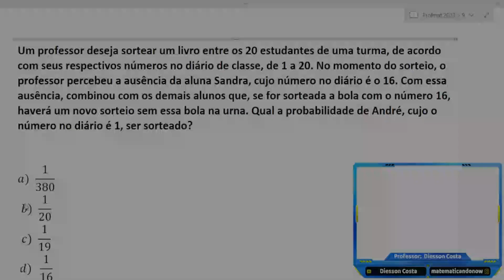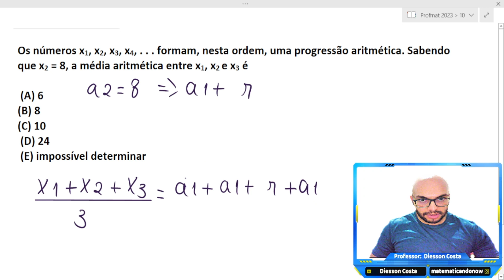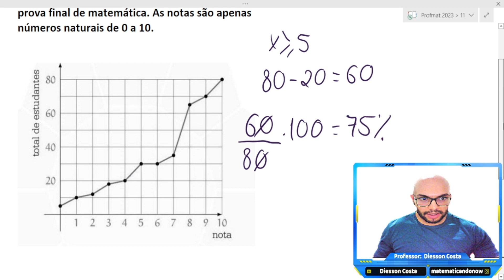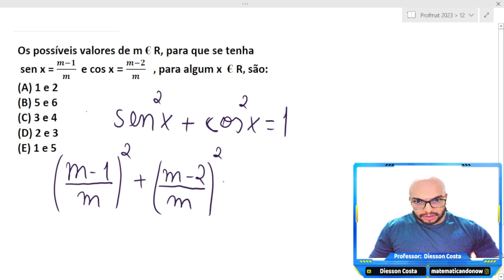Resolvendo as questões do ENA PROFMAT 2022/2023 (9 a 12).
Aqui vai a resolução das questões 9 a 12 do ENA 2023
9 )Um professor deseja sortear um livro entre os 20 estudantes de uma turma, de acordo com seus respectivos números no diário de classe, de 1 a 20. No momento do sorteio, o professor percebeu a ausência da aluna Sandra, cujo número no diário é o 16. Com essa ausência, combinou com os demais alunos que, se for sorteada a bola com o número 16, haverá um novo sorteio sem essa bola na urna. Qual a probabilidade de André, cujo número no diário é 1, ser sorteado?
Os números x1, x2, x3, x4, . . . formam, nesta ordem, uma progressão aritmética. Sabendo que x2 = 8, a média aritmética entre x1, x2 e x3 é

 (A) 6
(B) 8
 (D) 24
 (E) impossível determinar

11) O gráfico de frequências acumuladas abaixo mostra a performance de um grupo de 80 estudantes em uma prova final de matemática. As notas são apenas números naturais de 0 a 10.

É correto afirmar que:
 (A) Mais estudantes tiveram nota menor ou igual a 7 do que acima de 7
 (B) Nenhum estudante tirou a nota 4
(D) 30% dos estudantes ficaram com a nota abaixo de 5
 (E) 75% dos estudantes tiveram nota acima de 4

12 Os possíveis valores de m € R, para que se tenha
 sen x = (m−1)/m   e cos x = (m−2)/m    , para algum x  € R, são:

Todo o conteúdo é gratuito e pode te ajudar a alavancar seus estudos! 🚀

Se inscreve aqui e vamos juntos na sua empreitada de estudos! Foguete não tem ré🚀🚀🚀 Conte comigo😉